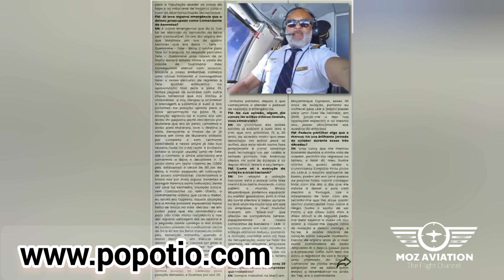Podcast com Comandante Admira Antônio, EP 43.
Comandante Admira Antônio é a primeira mulher a se tornar comandante em Moçambique.